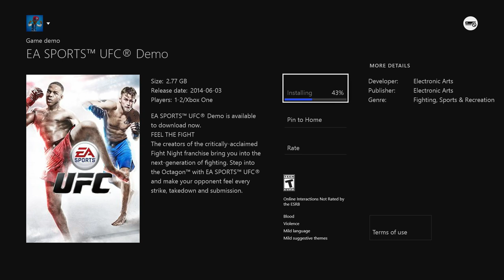EA SPORTS UFC DEMO - FOLLOW ME ON TWITCH! | iPodKingCarter